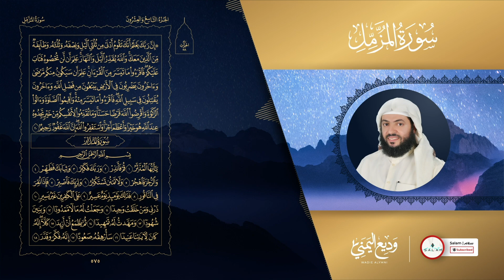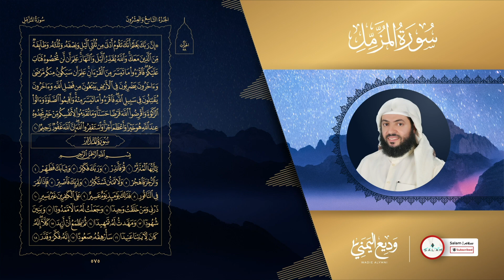Surah Al-Muzammil Wadee A Yamani |سورة المزمل وديع اليمني